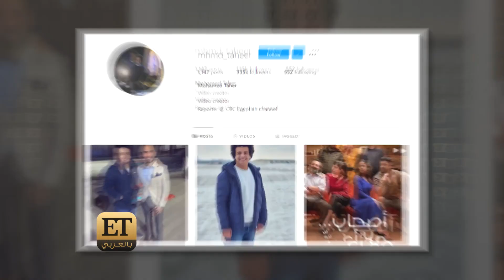تدافع الجمهور للقاء اليوتيوبر محمد طاهر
💬 "انا مخضوض ومبسوط جدا وانا كنت جاي علشان الندوة عن ارتباط السوشيال ميديا وتاثيرها على ثقافة الجمهور"، والجمهور الذي حضر خصيصاً للمشاركة بندوة اليوتيوبر محمد طاهر والتي حملت عنوان "المنصات الرقمية و ثقافة الشباب" بختام معرض القاهرة الدولي للكتاب بدورته الـ53 فاق التوقعات ويمكننا القول أنه كامل العدد 👏، واللافت كان تدافع الجمهور بشكل كبير للوصول لـ محمد وإلتقاط الصور التذكارية معه.